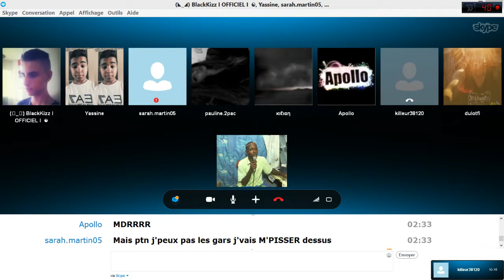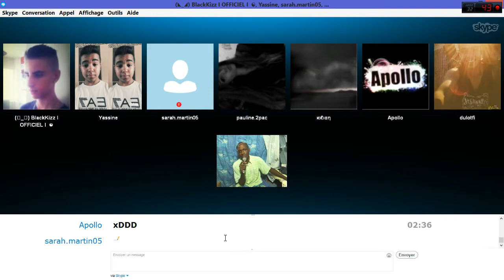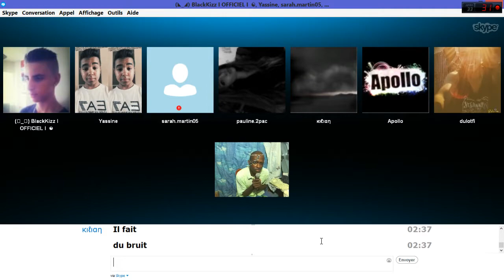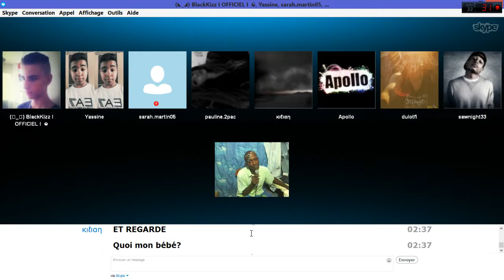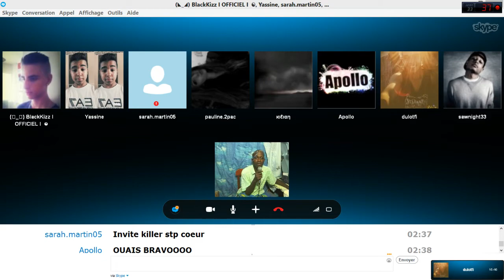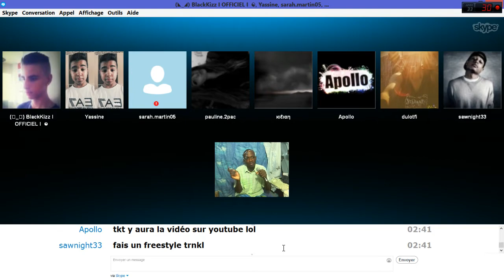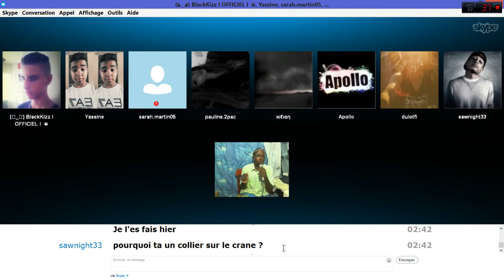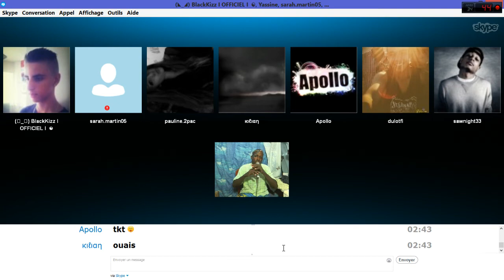CONCERT Groupe de APOLLO